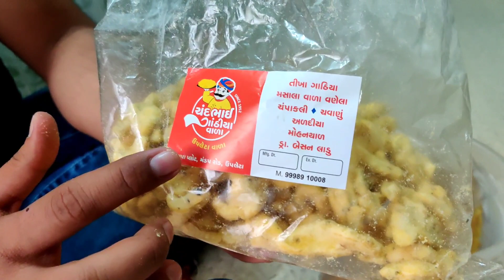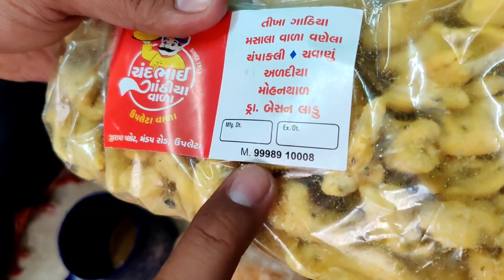ઉપલેટાના પ્રખ્યાત ચંદુભાઈના ગાઠીયા / જોવો કેવા છે ટેસ્ટ મા / Vlog 29